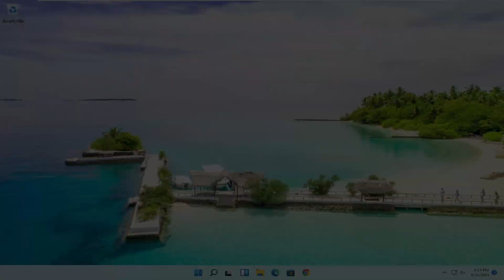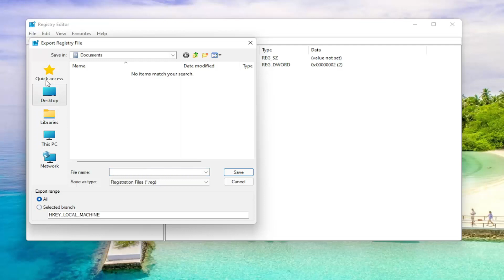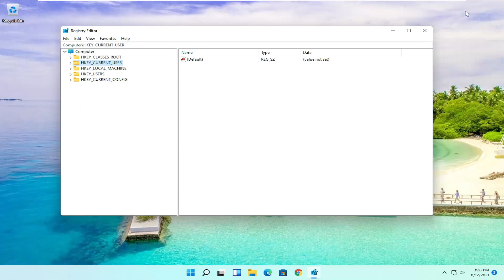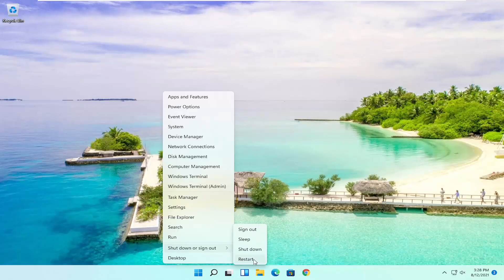How to Fix Windows 11 Screenshots Are Not Being Saved in Pictures Folder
Find {B7BEDE81-DF94-4682-A7D8-57A52620B86F}
Double click on it and Make sure its value data is %USERPROFILE%\Pictures\Screenshots

Issues addressed in this tutorial:
screenshots not saved on windows 11
screenshots are not getting saved in windows 11
screenshots not saved windows 11

Till Windows 7, we had to rely upon third-party tools to capture the current window or screen snapshot called screenshots, but with Windows 11 or Windows 8, taking screenshots isn’t an issue. To capture the whole screen at once, you need to just press Windows Key + PrintScreen or Windows Key + Fn + PrintScreen key combination on the keyboard. While capturing screenshots, your laptop dims, and then you can find the screenshot captured in the Screenshots folder under the Pictures library.